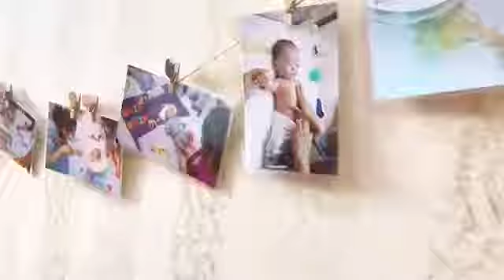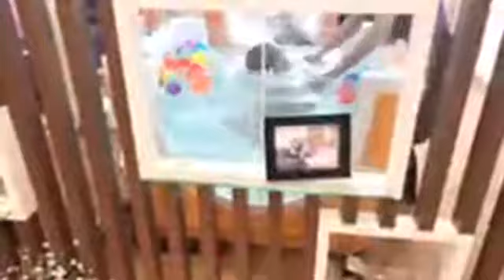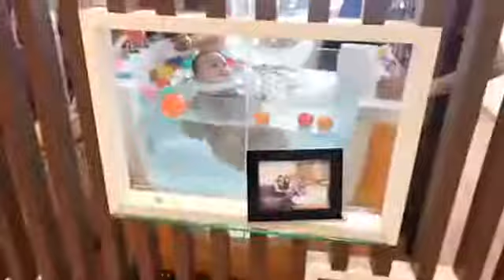Float siêu kute phô mai que tại Bảo Hà Spa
Bảo Hà spa vẫn hoạt động hết công suất để phục vụ các mẹ và các thượng đế nhí siêu kute phô mai que đây ạ 🥰🥰🥰
Trong xã hội hiện đại, mỗi người phụ nữ chỉ sinh con 1 đến 2 lần nhưng mỗi lần mang thai và vượt cạn là cả một sự đánh đổi lớn lao về thể chất, tinh thần và sắc đẹp.

Để giúp các mẹ phục hồi sức khỏe, kiêng cữ khoa học, nuôi con hoàn toàn bằng sữa mẹ kết hợp với lấy lại vóc dáng sau sinh, các chuyên gia của Bảo Hà Spa đã xây dựng lên thương hiệu spa bầu, spa sau sinh chuẩn 5 sao sử dụng phương pháp massage sau sinh Nhật Bản và các dược liệu thiên nhiên tuyệt đối an toàn cho mẹ và không ảnh hưởng đến nguồn sữa cho con.
Bảo Hà Spa là đơn vị Spa bầu, làm đẹp sau sinh hàng đầu đạt tiêu chuẩn 5 sao, cung cấp kho kiến thức cho các mẹ và những dịch vụ spa tốt nhất cho mẹ và bé
THEO DÕI HOẠT ĐỘNG BẢO HÀ SPA QUA CÁC KÊNH
Blog chia sẻ kiến thức chăm sóc mẹ bầu, làm đẹp sau sinh
Địa chỉ chuỗi cơ sở spa bầu, spa sau sinh của BẢO HÀ SPA